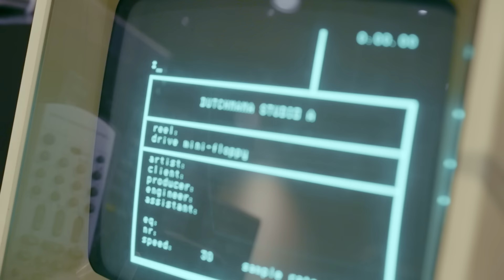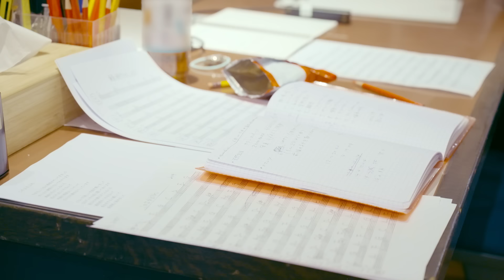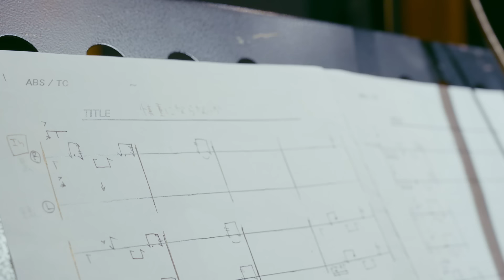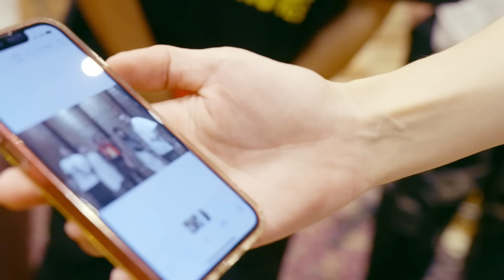橋本絵莉子 2nd Full Album『街よ街よ』制作風景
橋本絵莉子 2nd Full Album 『街よ街よ』2024年4月24日(水) 発売

「これはアルバムレコーディングのとある１日ですが、こんな風に楽しんで真剣に取り組むことができるのはほんとうに嬉しくてありがたいことです。
ぜひのぞいていってください！　橋本絵莉子」

Director：梅田航

【商品概要】
2nd Full Album
『街よ街よ』

‹収録曲›
01 踊り場
02 人一人
03 私はパイロット
04 離陸 ~Live at Namba Hatch, Osaka, Oct, 17, 2022~
05 このよかぶれ
06 やさしい指揮者
07 慎重にならないか
08 宝物を探して (街よ街よ Mix)
09 ホテル太平洋
10 Oh, Cinderella
11 偏愛は純愛

◎通常盤 (CDのみ) ￥3,500(税込)
※デジパック仕様

◎豪華盤 (CD＋グッズ) ￥9,500(税込)
※ROCKET-EXPRESSにて数量限定販売
[セット内容]
★“特製街よ街よボックス”詰め合わせセット★
①『街よ街よ』通常盤CD
②街よ街よTシャツ [サイズ：M, L, XL]
③街よ街よキーホルダー
④SFエッセイ『あっちの場合』 (著･橋本絵莉子 / 文庫本サイズの小冊子)
⑤直筆サイン入りフォトカード